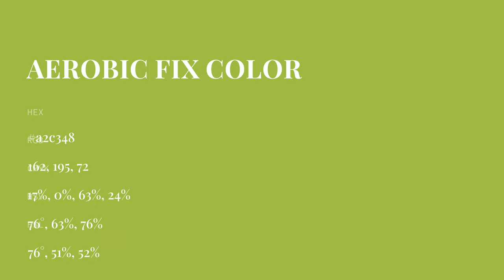Aerobic Fix color a2c348 hex color - Green color - Cool color a2c348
What color is Aerobic Fix ? a2c348 hex color - Green color - Cool color a2c348

Hex a2c348 Color Code is also known as Aerobic Fix color.